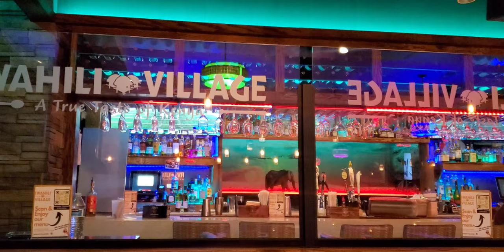Birthday Dinner: GRWM